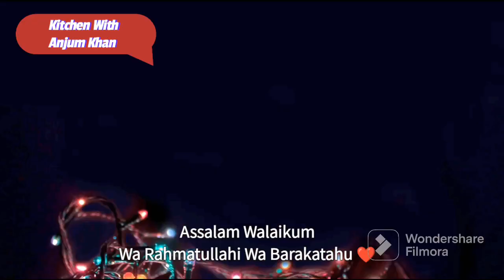White Mutton Chana Pulao | Degi Style White Mutton Pulao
Episode : 75
10/05/23

In this video:  Assalam Walaikum  Wa Rahmatullahi Wa Barakatahu ❤️. Hi Everyone, Today we are going to make White Mutton Chana Pulao Recipe. This is the authentic style mutton pulao made with some whole spices, meat and chickpeas ( Kabuli Chana ). This pulao is mostly made in occasion. Do try this recipe and share with your family and friends ❤️. I hope you all will like my video.

Do watch the full cooking instruction video for easy convenience ❤️

Ingredients:

For Yakhni :
250gm Boneless Mutton
1 small whole onion
1 Tsp Salt
1 Tsp Cumin Seeds
1 Tsp Fennel Seeds
1 Tsp Green chilli ginger garlic paste
4 - 5 Black Cloves
1 Black Cardamom
2 Tsp Cooking oil
750 ml water

3.1/2 Cup Rice and 4 Cups Water

For Cooking:
1 Cup Cooking Oil
1 Tsp Cumin Seeds
1 Star Aniseed
4 - 5 Green Cardamom
1 Cup Sliced Onions
1/2 Dry Lemon
1 inch Cinnamon stick
1 Cup Chopped Tomatoes
4 Tsp Green chilli garlic ginger paste
1 Cup Boiled Chickpeas ( Kabuli Chana)
1/2 Cup Curd
4 Tsp Coriander powder
2 Tsp Salt
4 Whole Green Chilli
1/2 Cup Freshly chopped coriander leaves
1 Tsp Garam Masala Powder
1/2 Cup Fried Onions

Kitchen With Anjum Khan ❤️